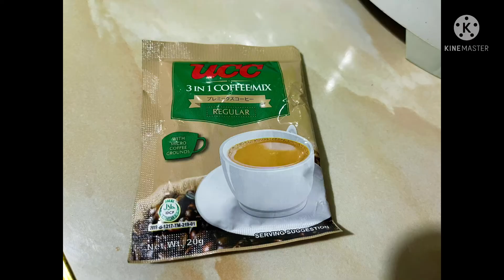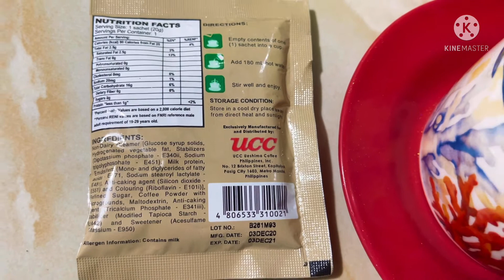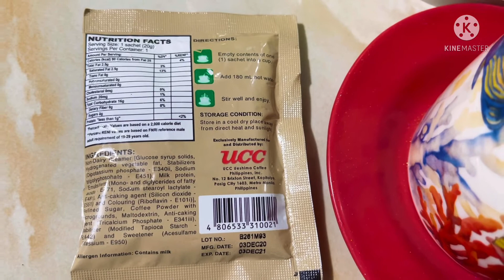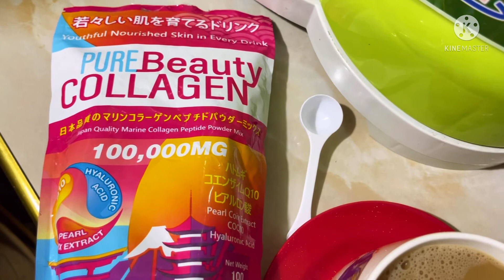UCC 3 IN 1 COFFEE MIX REGULAR +FIRST TRY AND IMPRESSIONS +HINALUAN NG COLLAGEN ANG KAPE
HELLO EVERYONE AND MGA KA MYRRH .MY THANK YOU TO EACH ONE OF YOU FOR BEING HERE TO VISIT MY CHANNEL,FOR WATCHING AND FOR THE SUPPORT .MY NAME IS MYRA I’M A PURE FILPINA WHO GROW UP IN THE FAR AWAY PROVINCE OF BICOL ALBAY .I’M ENGAGED WITH MY LDR SOUTH AFRICAN PARTNER FOR FIVE YEARS .I KNOW HOW TO SPEAK BICOL,FILIPINO AND ENGLISH BUT NOT FLUENT HAHA..I MADE THIS CHANNEL TO EXPRESS WHO I AM ,MY PASSION IN COOKING ,MY LIFESTYLE ,MY ADVENTURES AND MY MYR’S LIFE JOURNEY OF RANDOMNESS .I WANT TO SHARE MY JOURNEY TO ENTERTAIN IN POSITIVE WAY AND TO INSPIRE  PEOPLE THAT NO MATTER HOW HARD THE LIFE IT’S VERY IMPORTANT TO REMEMBER THAT ALWAYS BE OURSELVES AND NEVER GIVE UP ON OUR DREAMS .

THANK YOU’LL FOR THE SUPPORT.